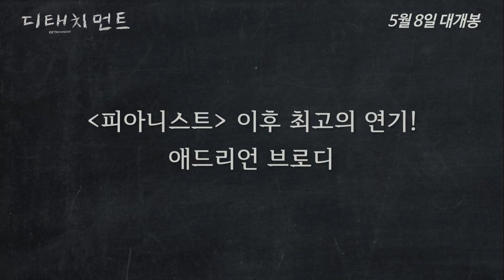[디태치먼트] 30초 예고편 Detachment (2011) teaser trailer (Kor)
A substitute teacher who drifts from classroom to classroom finds a connection to the students and teachers during his latest assignment.

Director: Tony Kaye

Writer: Carl Lund

Stars: Adrien Brody, Christina Hendricks, Marcia Gay Harden